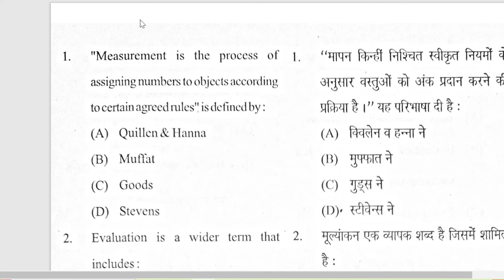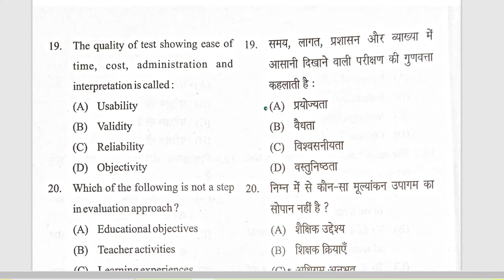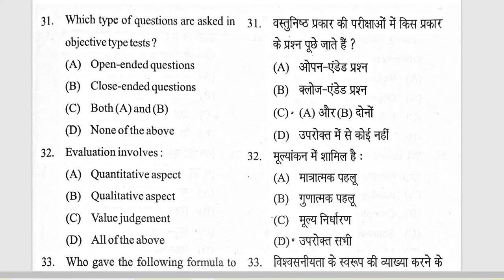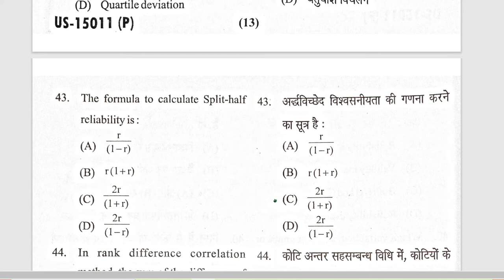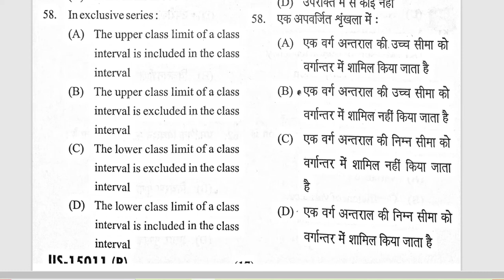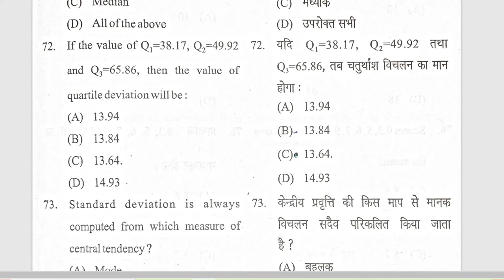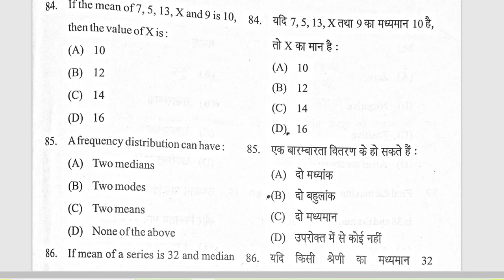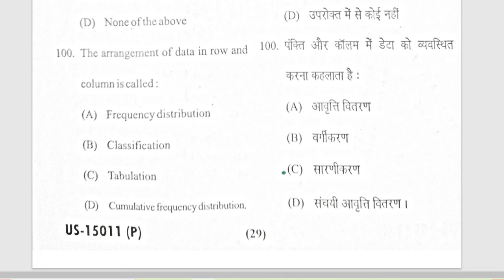Measurement and Evaluation in Education || Code (A-361) || Solved Paper 2022/ CCS University Meerut